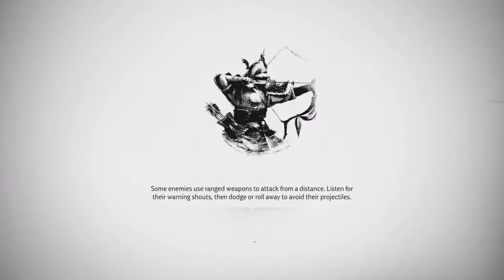Ghost of Tsushima_gameplay part 6